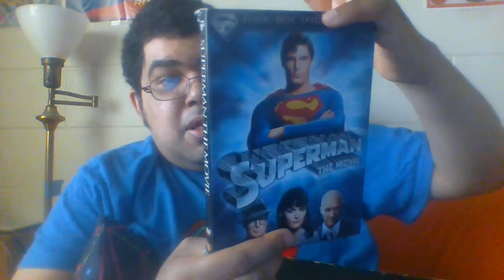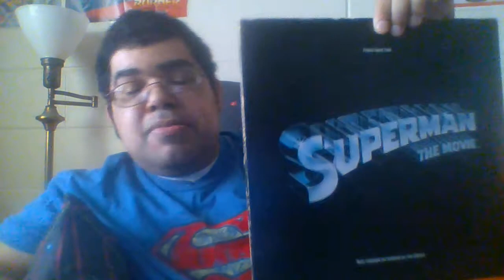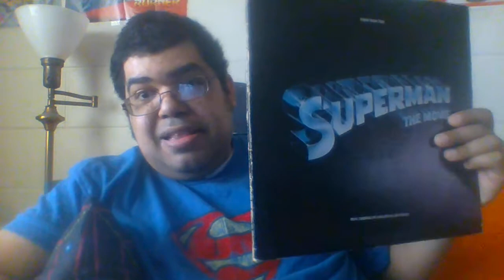superman the movie turn 42 today